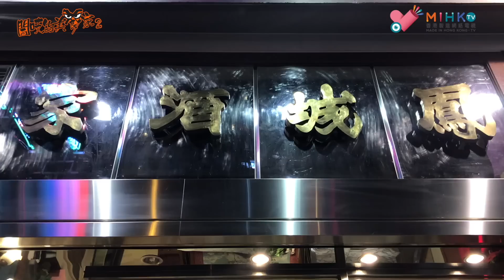閪吱的美食家2 EP16c - 真正順德菜老字號北角鳳城酒家 / 菠師傅與屌總理的總結 / 50歲大叔指點如何"嗒"出雞肝味道 / 鼻涕蓮蓉焗西米 20180615c